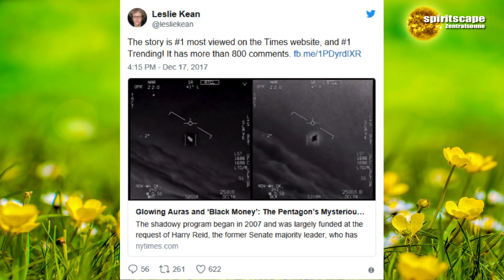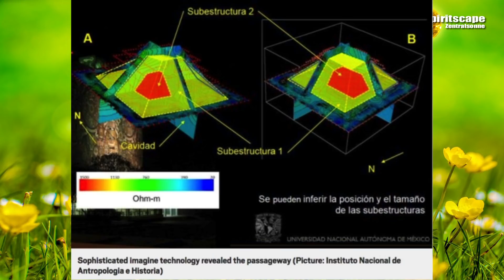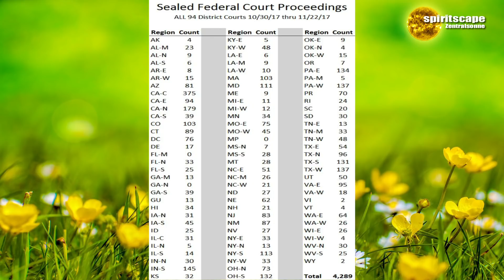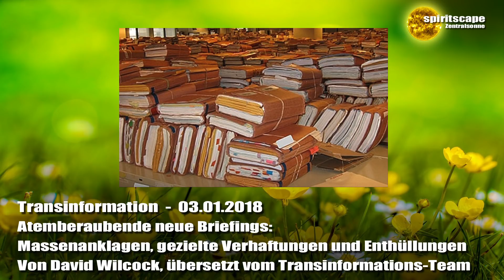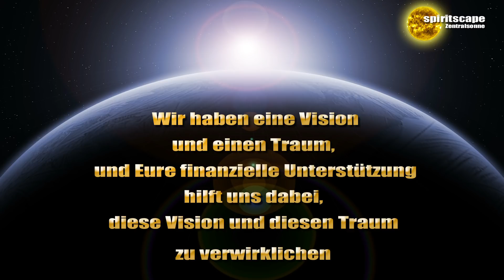Atemberaubende neue Briefings: Massenanklagen, ... - Transinformation - 03.01.18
Lieben Dank für euren Energieausgleich:
Bankverbindung:
Wolfgang Kerinnis
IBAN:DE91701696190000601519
BIC: GENODEF1ZOR